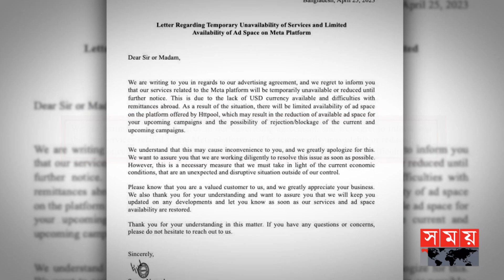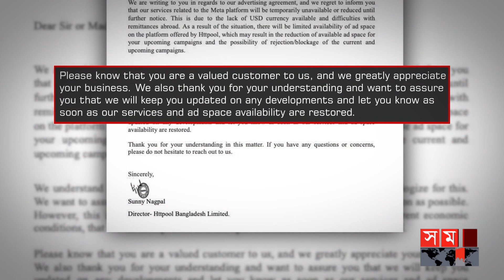বাংলাদেশে বিজ্ঞাপনী কার্যক্রম সীমিত করেছে ফেসবুক | Facebook's Ad Agency Limits Advertising